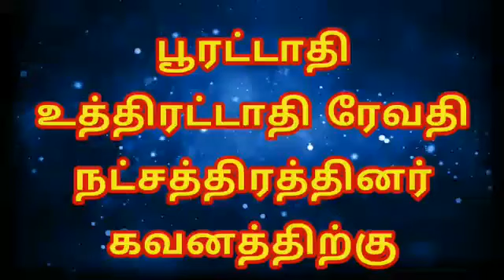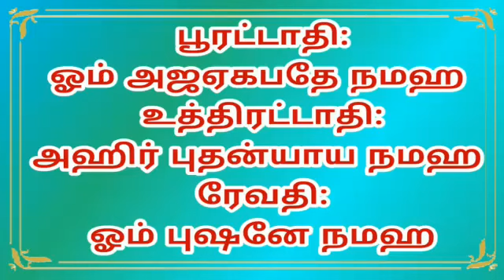பூரட்டாதி உத்திரட்டாதி ரேவதி நட்சத்திர மந்திரம்puratathi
ஜோதிட பரிகார ஆலோசனைக்கு : 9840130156 / 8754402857